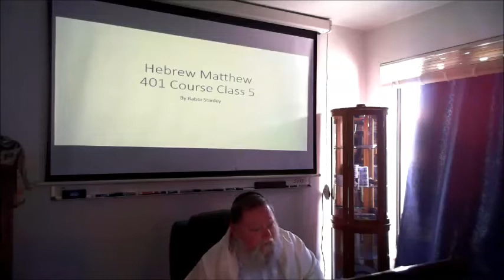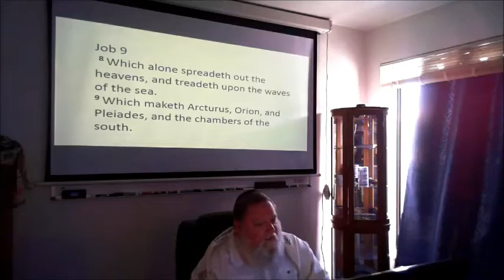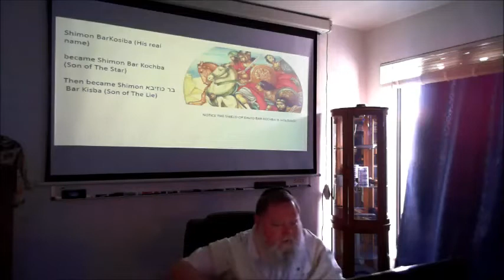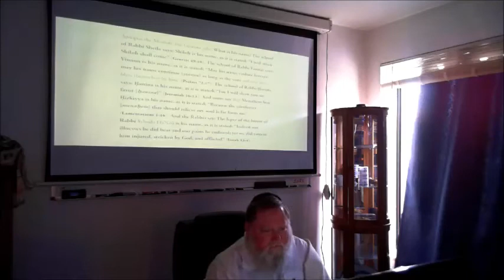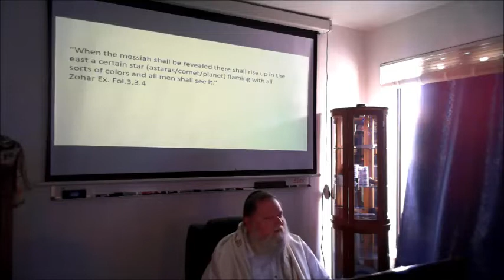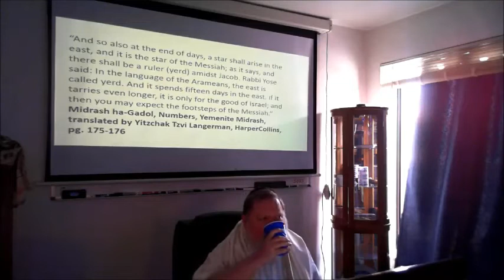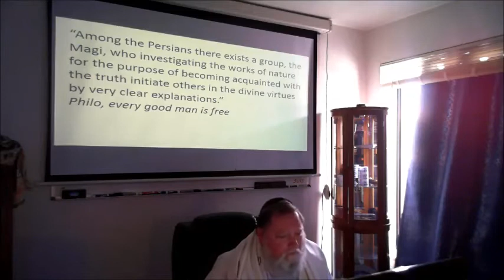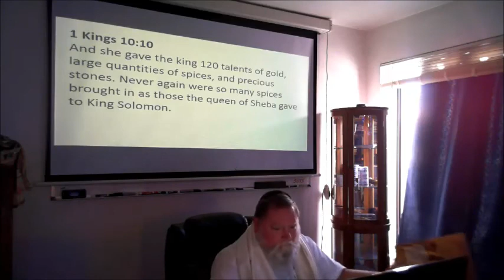Hebrew Matthew Class 5 Final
Messianic Rabbi Stanley Chester of Beit Aveinu and Torah Light Ministries